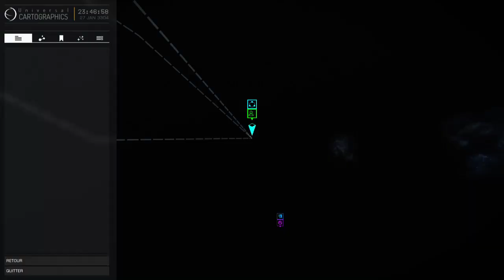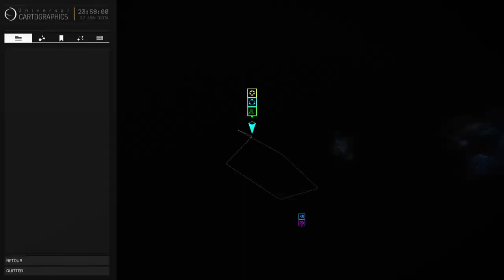Elite Dangerous FR [L'azgharie - Ep.54] - Retour chez les amis !